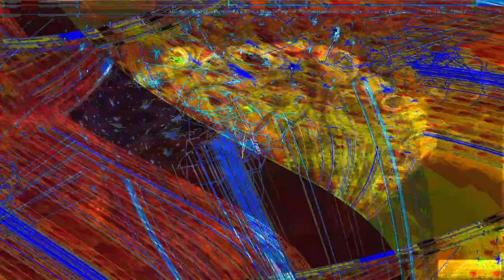Movie 24 07 11 21h24m19s